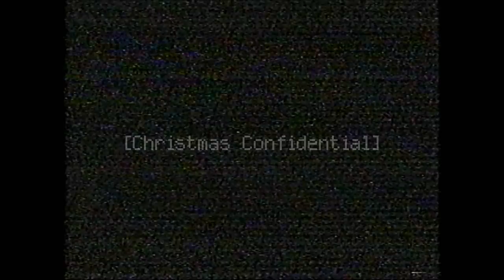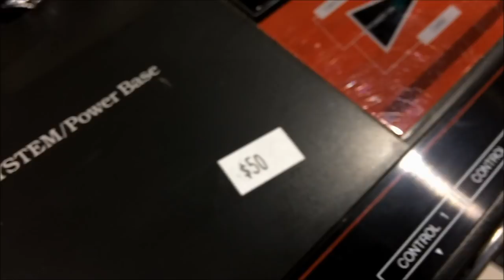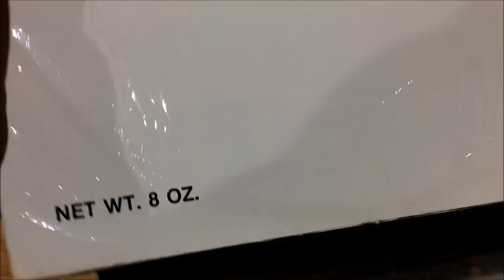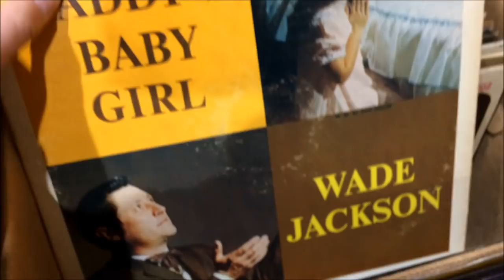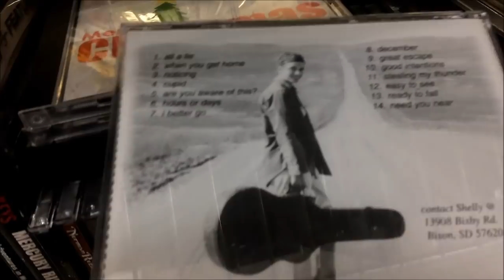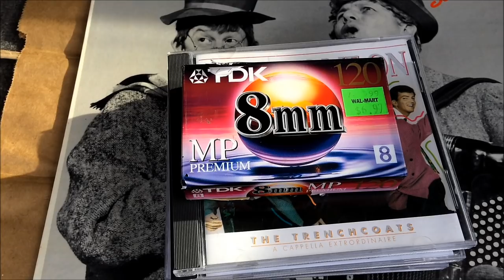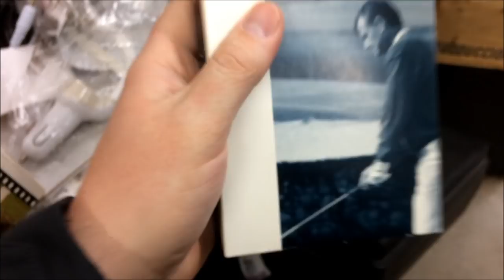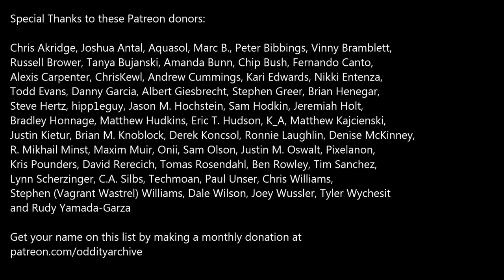Oddity Archive: Episode 184.3 – Archive Thrifting #9: Christmas Confidential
Just your standard, good, old-fashioned combustible, unnerving, overpriced country Christmas…